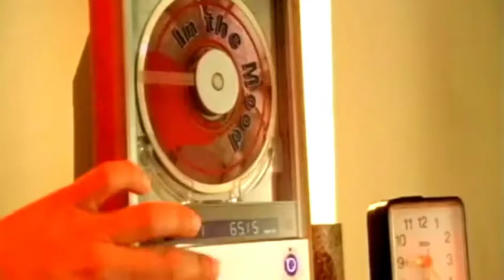Greene King IPA - Dog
Brand: Greene King IPA
Ad Title: Dog
Agency: McCann Erickson (2002)